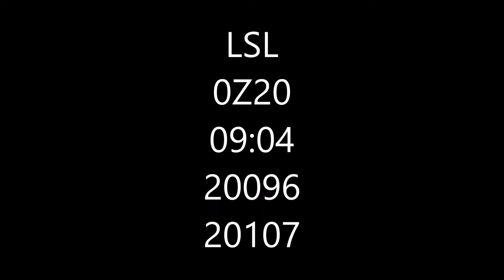LSL CHOPPERS 20096 & 20107 ON 0Z20 CREWE H.S. - MIDDLESBOROUGH SIDINGS 04/10/2022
20096 & 20107 AT STOCKPORT, WOODLEY & CHINLEY.